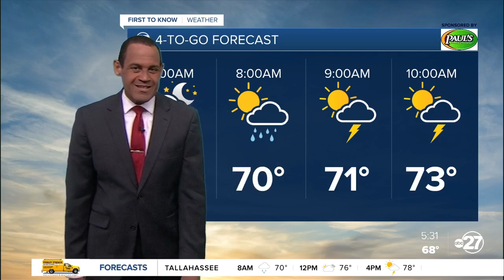Thursday morning First to Know 4-to-go (04/13/2023)